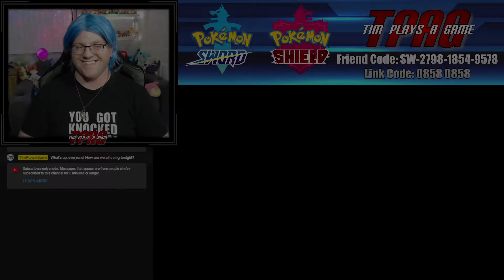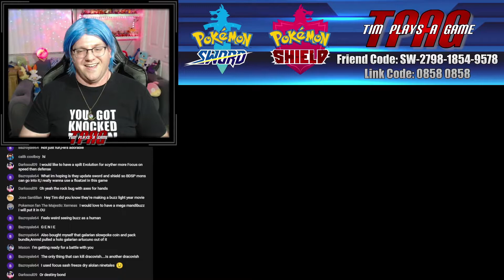Primarina Used... Flamethrower?! | Pokémon Sword & Shield | TPAG